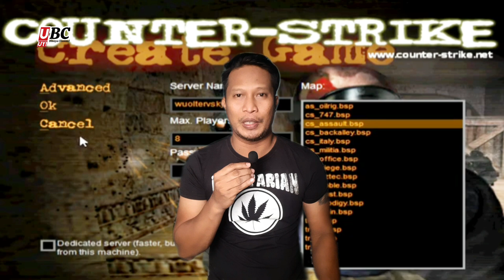Counter Strike History Bisaya Version